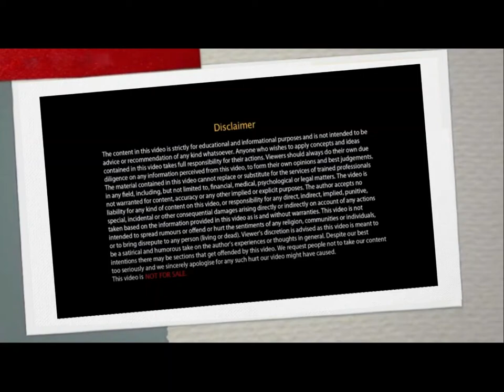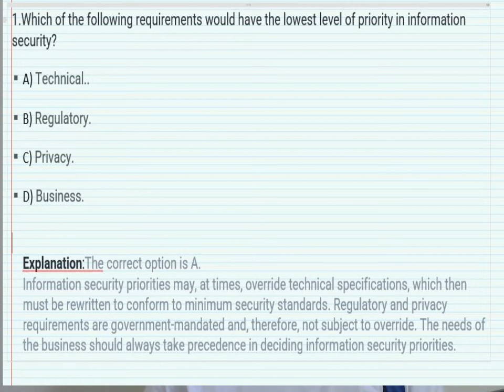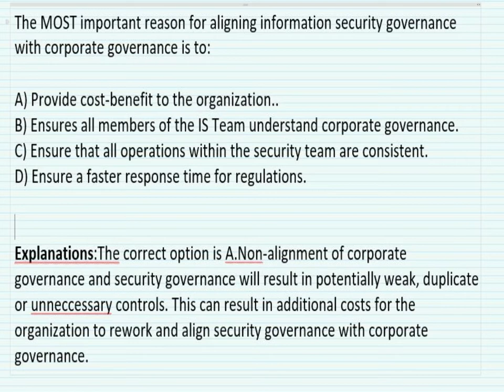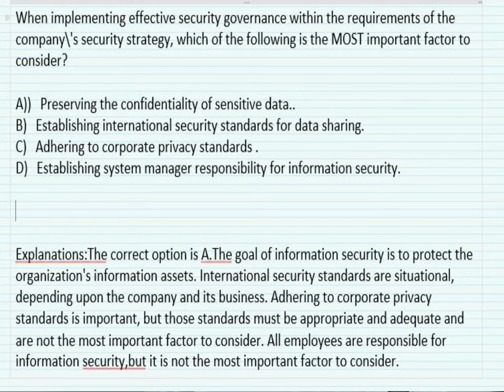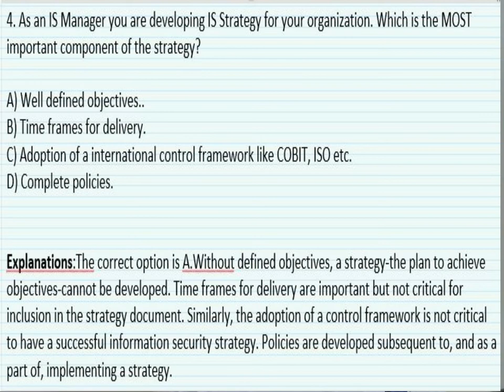CISM REVIEW MANUAL 16 EDITION |PART 2 |CHAP 1 Information Sec. Gov.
CISM REVIEW MANUAL 16 EDITION
Chapter 1 Information Security Governance